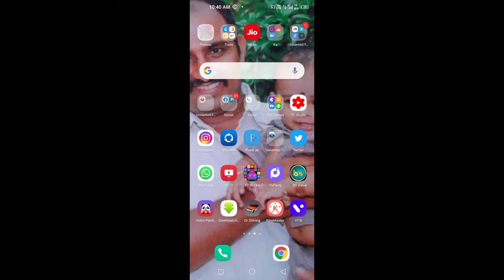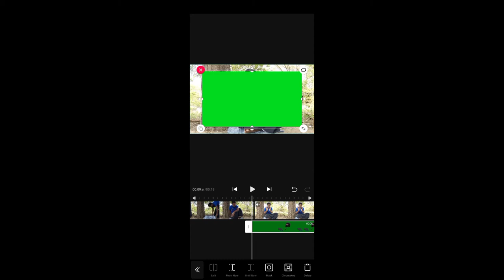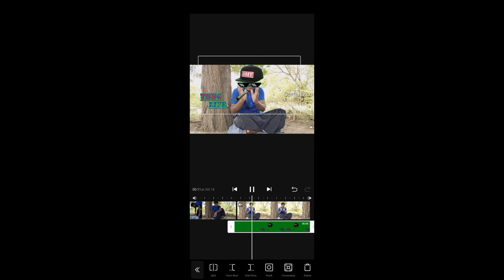mrkiruba how to set thug life insurance in tamil